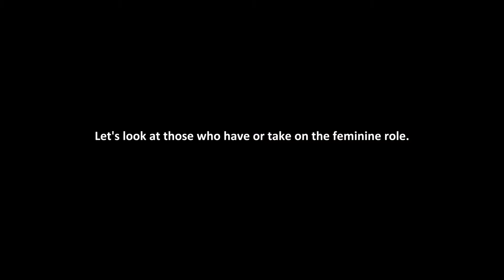Ep. 600: GENDER ROLES AND NORMS | Part 13 on Dating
How do you fit into this structure? What change(s) do you want to see?